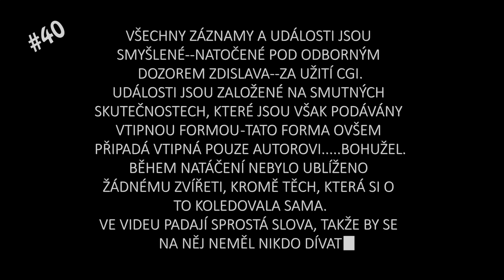Nečekané nehody - srážka na benzince, po vyjetí z domu, pohlavek od kamionu - Brněnská odchytová #40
🤘Děkuju všem, kteří mi posíláte svoje záběry.

0:00 intro
0:04 dnes uvidíte
0:12 upozornění
0:18 členi a patroni
0:22 moje záběry
7:17 zvířátka nakonec
8:01 na přípravě tohoto dílu se podíleli
8:07 outro

▶ Pokud se Vám moje tvorba líbí, chtěli byste mě podpořit a mít předběžný přístup nebo třeba vidět bonusová videa, můžete se stát členem tohoto kanálu

▶ Další videa:
💥Ti nejlepší z nejhorších za rok 2021 - II. část | BEST OF dashcam od Vás - Brněnská odchytová

▶ Čím natáčím:
Mini 0806, fullHD, 30fps